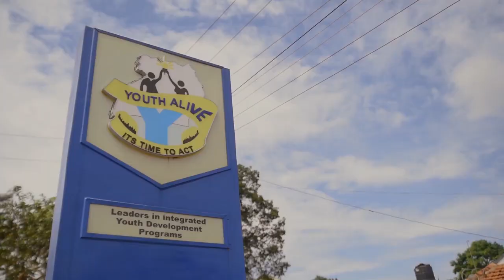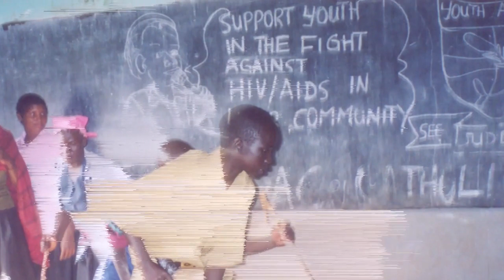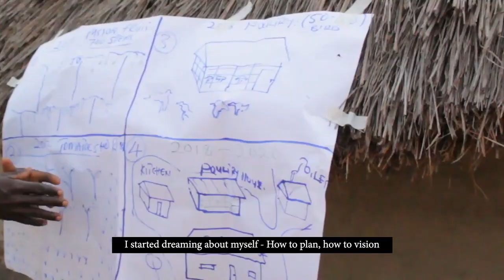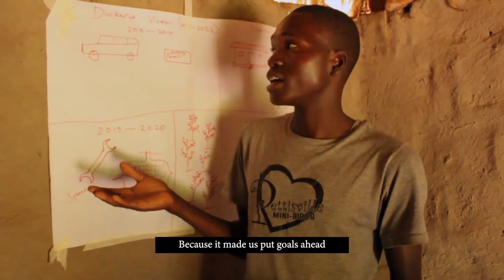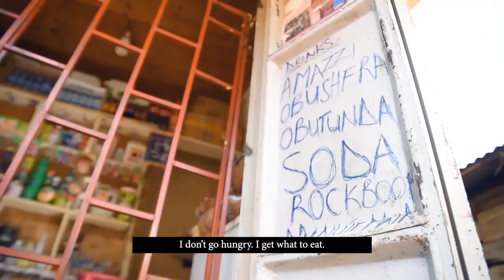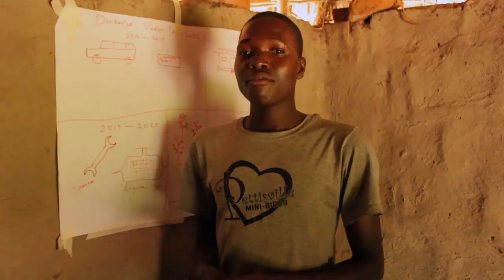Youth Alive Uganda, Improving Youth Livelihoods Documentary